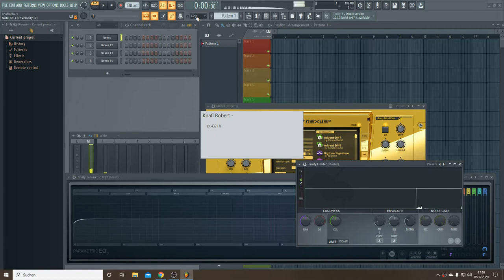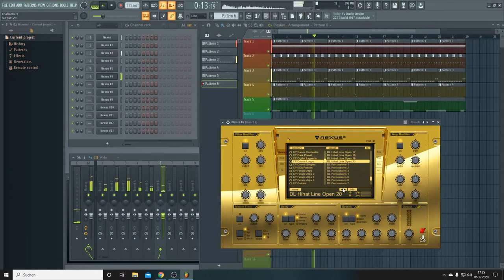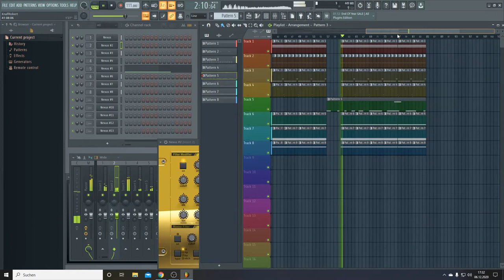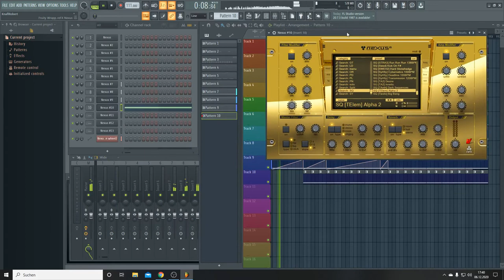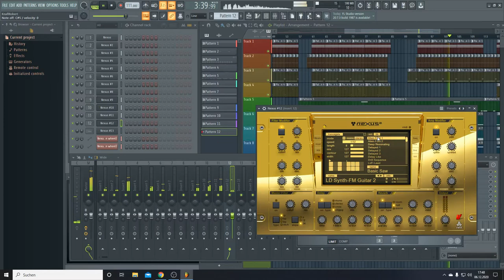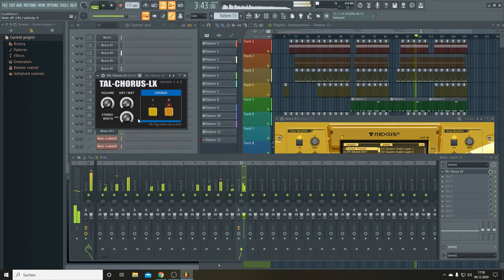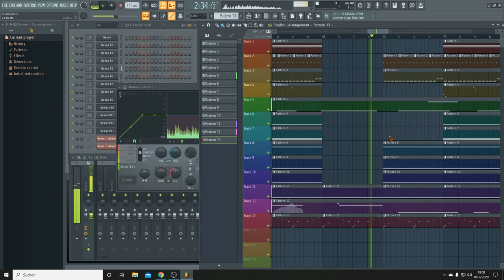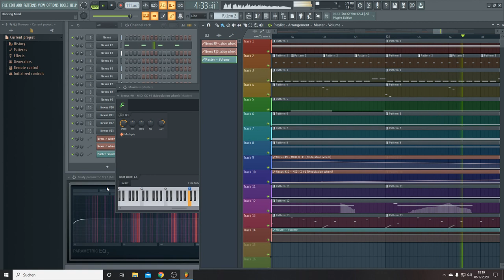2020 12 06